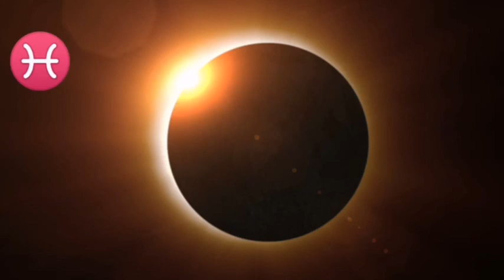PESTI mai 2022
Horoscop lunar